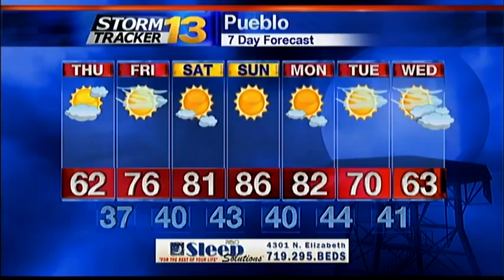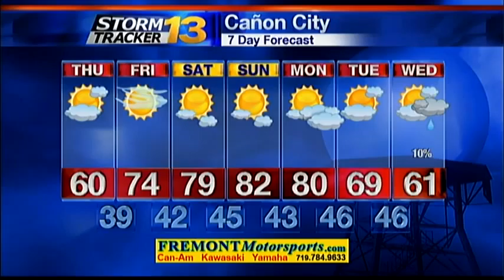Rachael's Thursday Morning Forecast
The wind will not be as strong today as it has been, but we are expecting breezy conditions to persist.